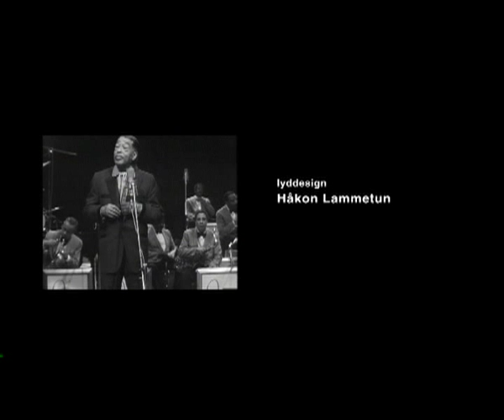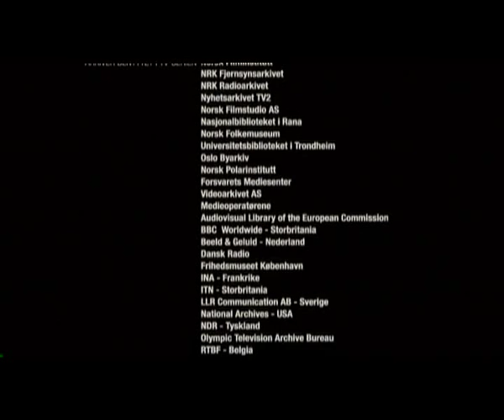Alt for Norge - Amerika - Del IV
I 1905 får Norge sin egen nasjon - samme år utvandrer over 20.000 nordmenn til Amerika. Dette er historien om da Norge dro til Amerika - og da Amerika kom tilbake til Norge